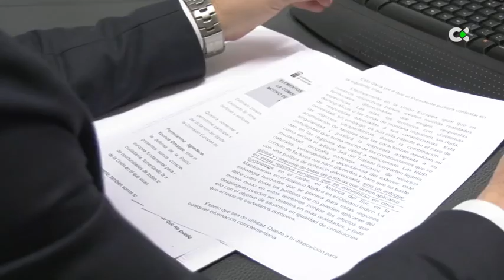Aprobada la nueva Estrategia para las Regiones Ultraperiféricas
El Presidente de Canarias participó en la Comisión de Desarrollo Regional del Parlamento Europeo (REGI) , donde planteó una política migratoria eficaz, segura y con garantías de conectividad